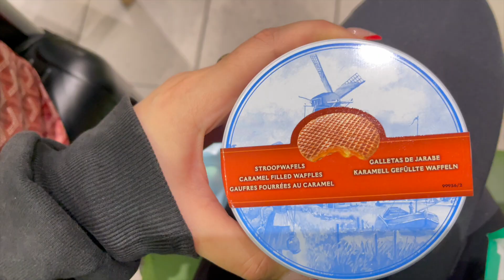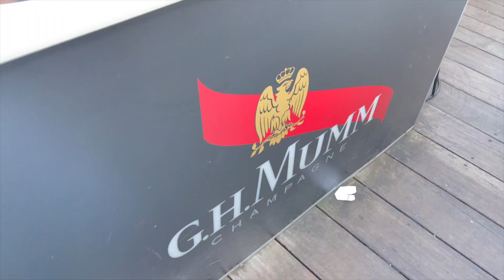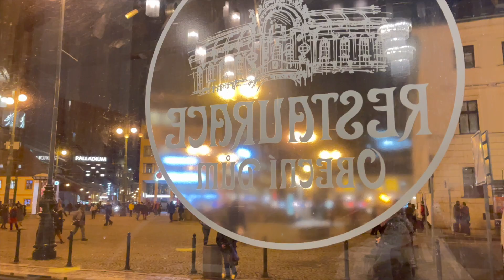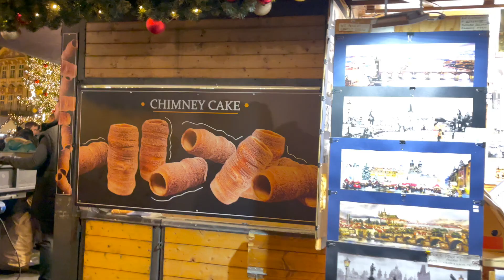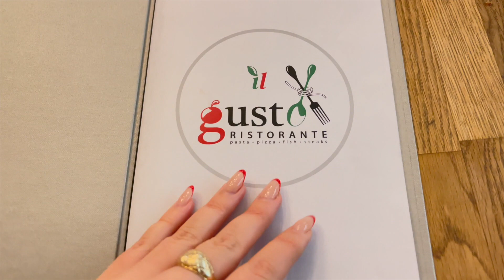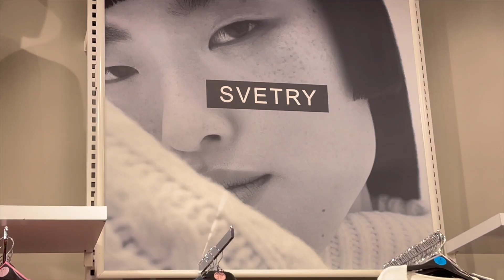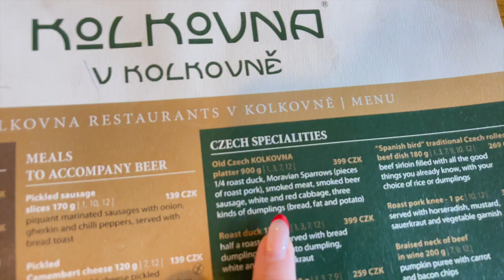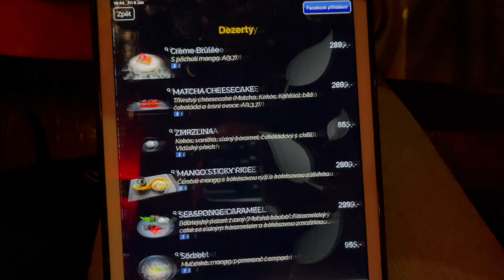I ate WHAT?! 😭 exploring Prague + christmas markets!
Hii guys - this vlogs a little late, but come with me as I spend the holidays in Europe! Prague was my second stop, and it didn't disappoint 😍😍 pt 2 of my Czech Republic vlog coming next week! And then... I can't wait to share which country I'm going to next! Follow me as I go to my next destination! Thumbs up for more vlogs :) Let me know what you guys want to see next in the comments!